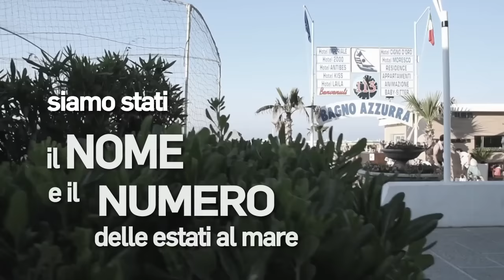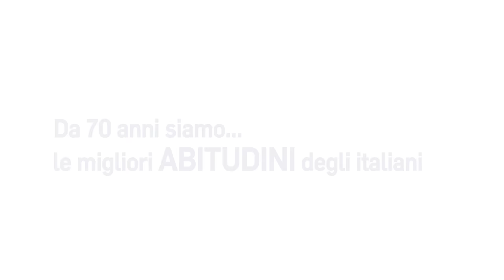Fipe - 70 anni di attività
Video presentato in occasione dei 70 anni di Fipe